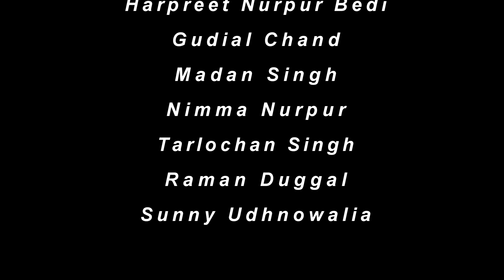Deep Hardeep | Jaan Teri |Full Song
Presenting kk music
Song - Jaan Teri
Singer - Deep Hardeep
Lyrics - Pammi Lalomazara
Video - Avtar singh
Editor - Gurtej Singh jassar
Mixining - Parshotam bangar
Spl.Thanks - Dhian Singh majowal mazara, Madan Nafar
Blessings - Ustad Nirmal nimma

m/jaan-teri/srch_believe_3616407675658